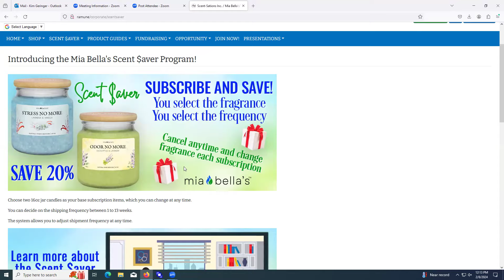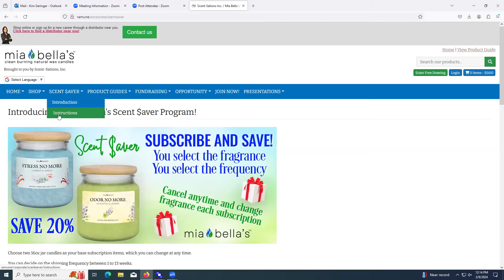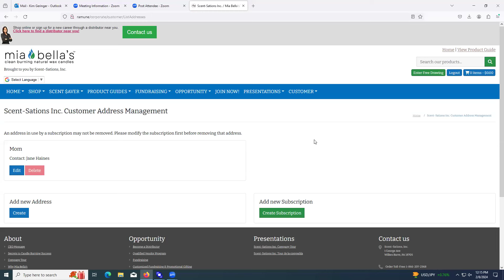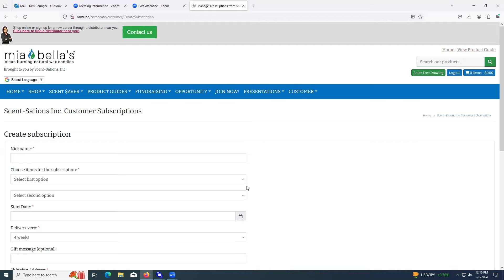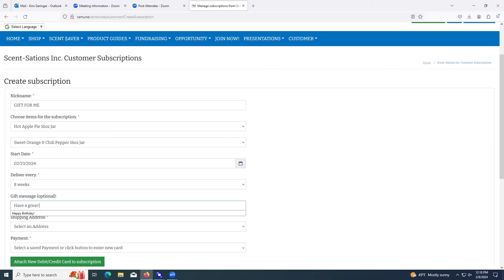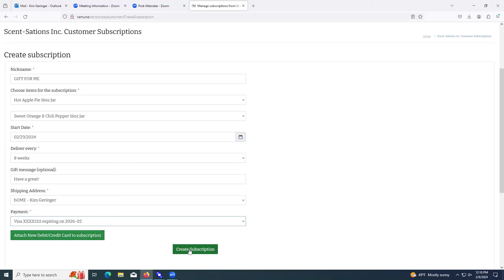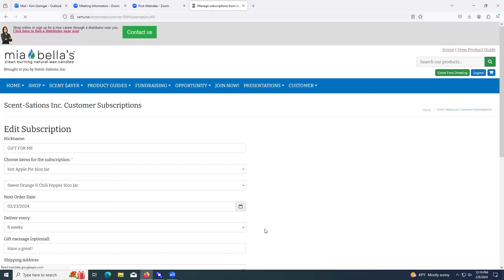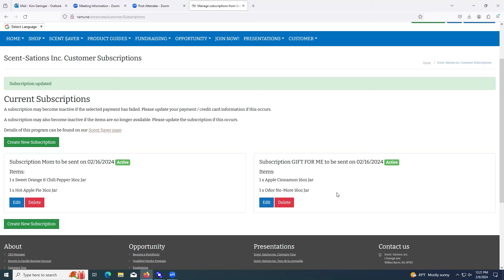SCENT $AVER DISTRIBUTOR TUTORIAL